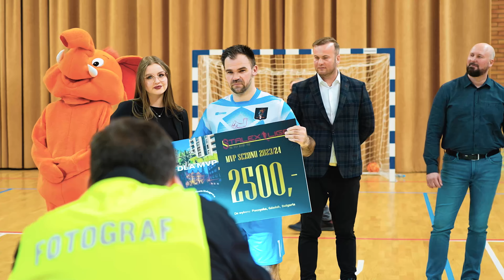Stalex Liga Magazyn 17 sezon odc. 8